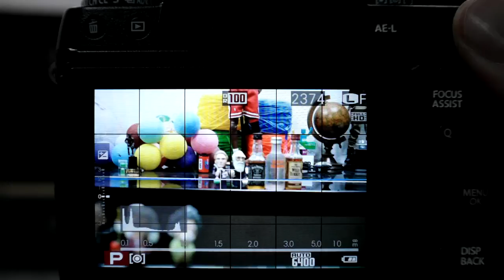FUJIFILM X T1 AF Test